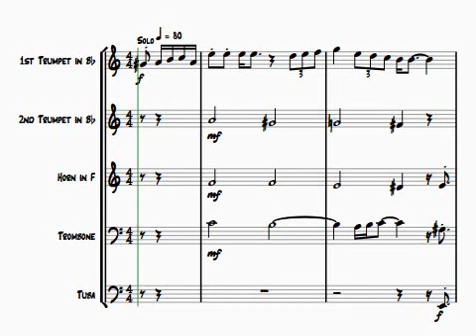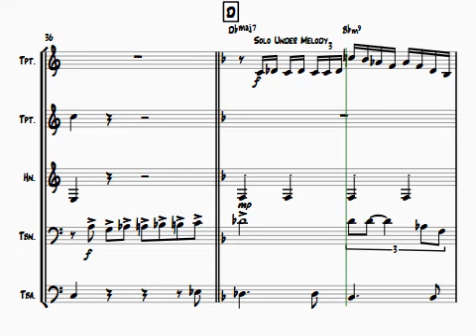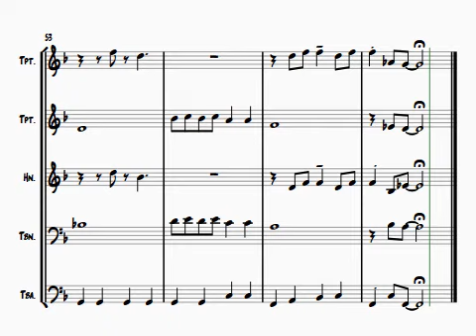Dream a Little Dream of Me - Sheet Music Score (The Chamberlain Brass)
Dream a Little Dream of Me - Sheet Music Score (The Chamberlain Brass). Music by Wilbur Schwandt and Fabian Andre. Arranged for brass quintet by Jayan Nandagopan. This arrangement is based on the 1956 recording by Louis Armstrmong & Ella Fitzgerald.